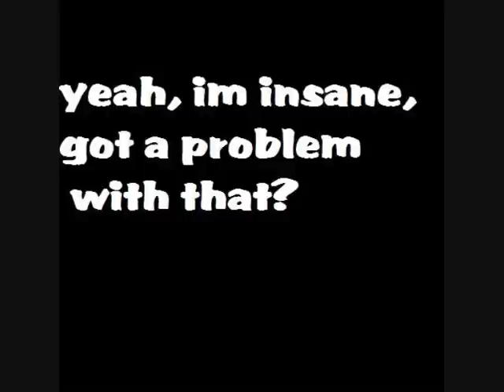the metal - tenacious d (nightcore)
probably gonna be shot for making this... but what do i care! PROOF! proof that anything can be done! if your brave (insane) enough,